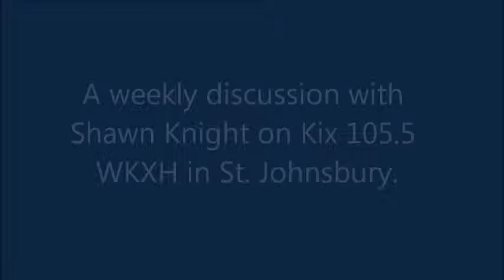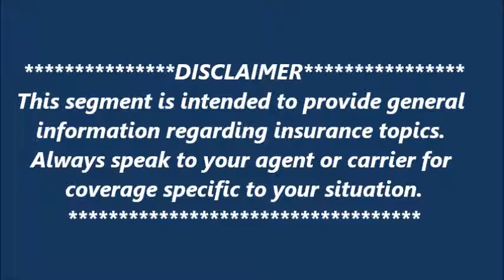"Good Policies" | March 30, 2016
"Tis the season for Motorcycles!